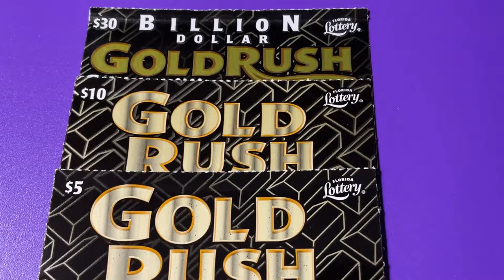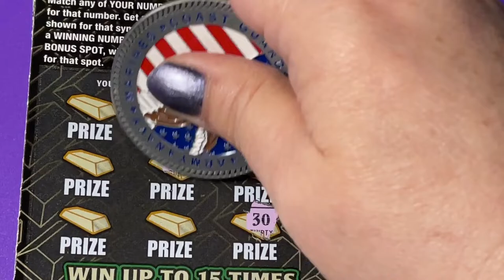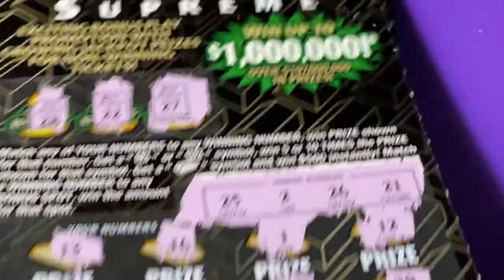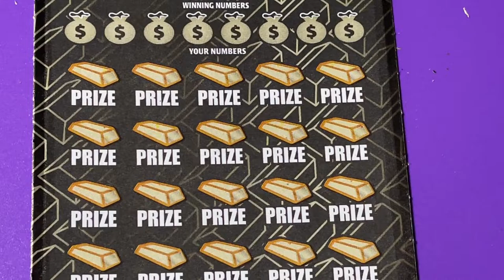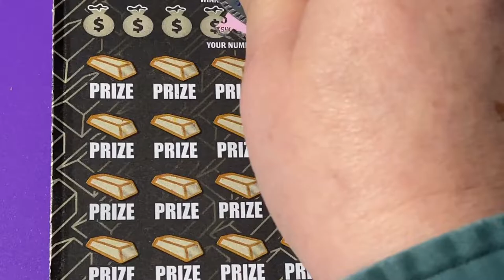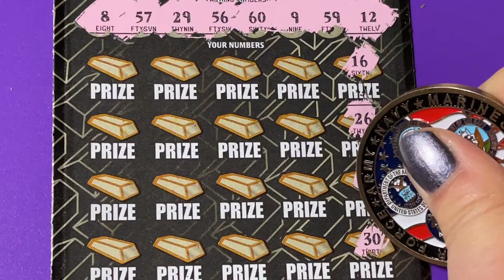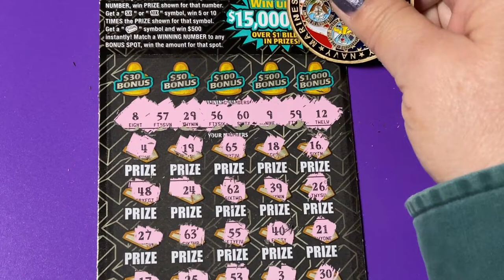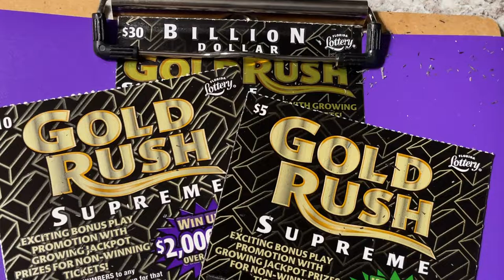GOLD RUSH SUPREME MIX